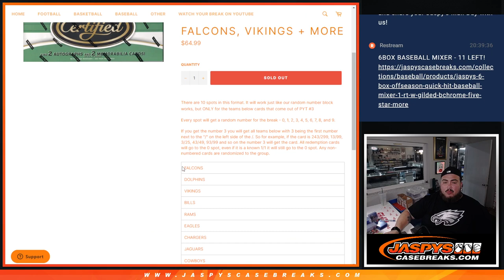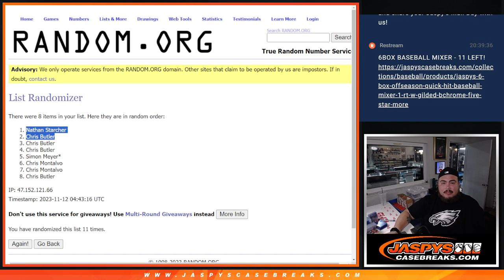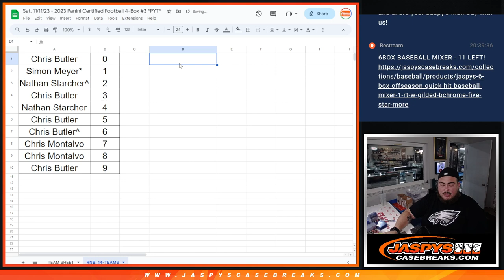Sat. 11/11/23 - 14-TEAM RNB! - 2023 CERTIFIED FOOTBALL 4BOX PYT #3